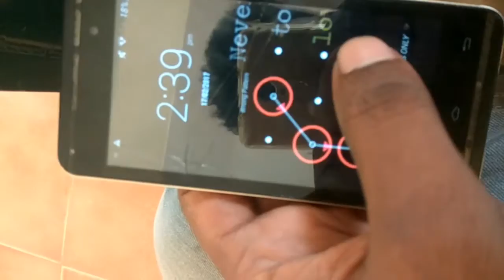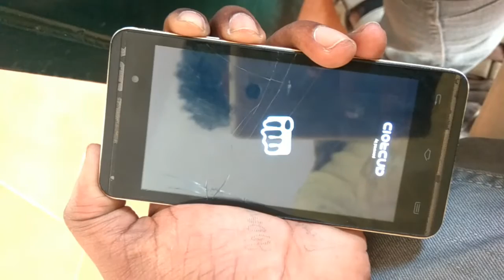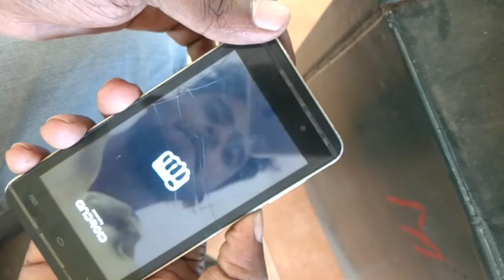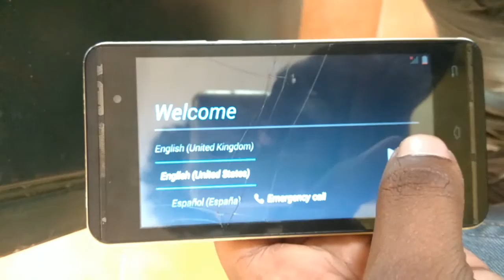How To Hardrest Any Android Mobile Incase Forgot Your Pattern Or Password Tamil Tutorial